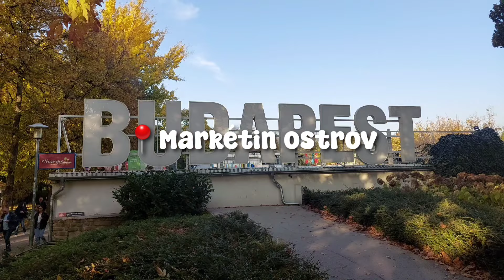TRIPÍK DO BUDAPEŠTĚ - VLOG | prohlídka města, nákupy, restaurace v džungli a podvod? (valakarol)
Ahooj!💗

V dnešním vlogu se společně vydáme do Budapešť. Uvidíte například návštěvu sekáčů, boží restauraci v "džungli" nebo to jak jsme "naletěli". Pokud se chceš něco o tomto městě dozvědět a zároveň se zasmát a zrelaxovat, tak sleduj toto video až do konce!✨️

Díky tomu může být každé další video o kousek lepší!🌷

Nezapomeň se za týden vrátit pro další video, ahoj!🎀

Pokud vidíš toto, tak gratuluji. Jsi opravdu speciální fanoušek! Napiš do komentářů "🧸", ať si tě všimnu.🫶🏻